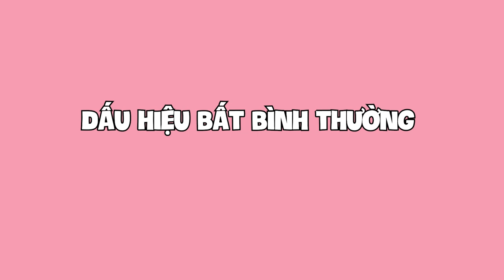Gặp anh trai LỤY TÌNH có tư tưởng BIẾN THÁI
00:00 Intro
00:04 Gặp anh trai LỤY TÌNH có tư tưởng BIẾN THÁI
03:13 Chia tay không dứt khoát, chỉ giày vò nhau thôi
07:10 Dấu hiệu bất bình thường của bạn thân khác giới